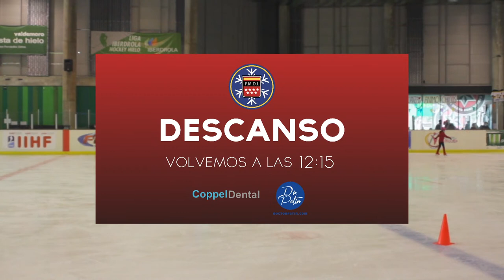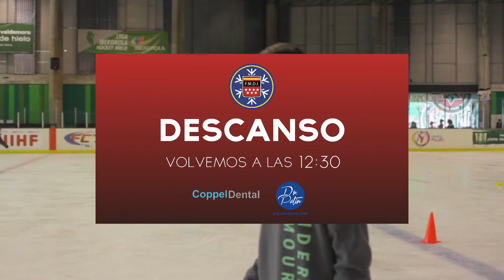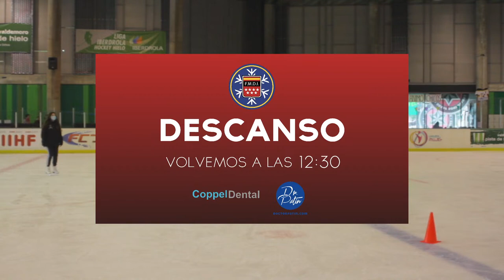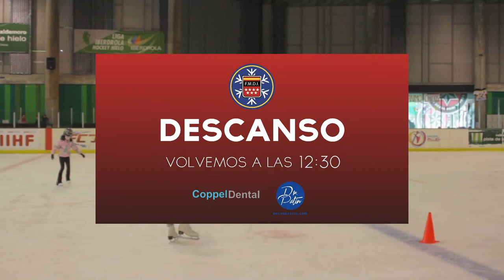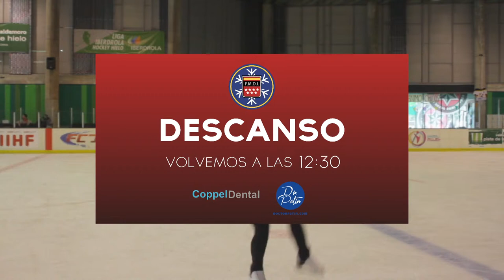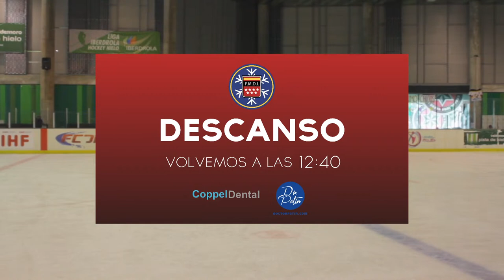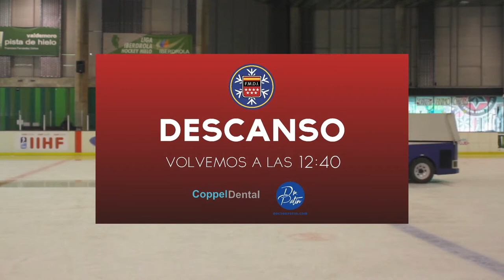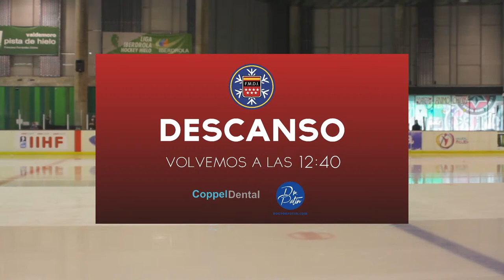CAMPEONATO PATINAJE ARTÍSTICO FMDI COMUNIDAD DE MADRID 2020